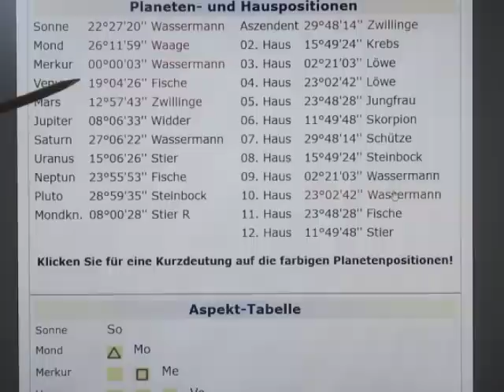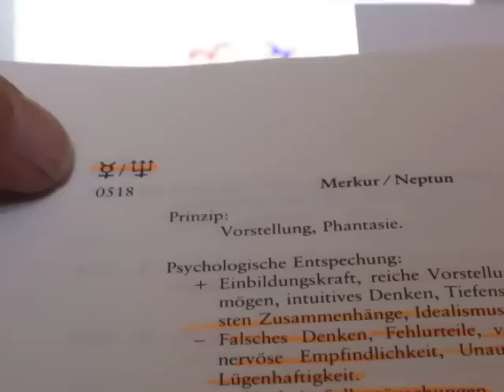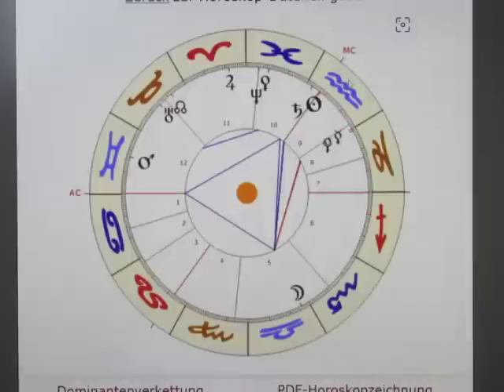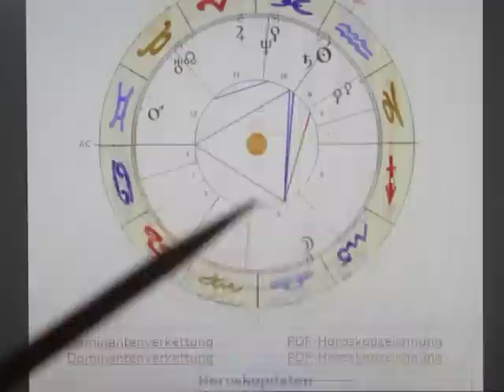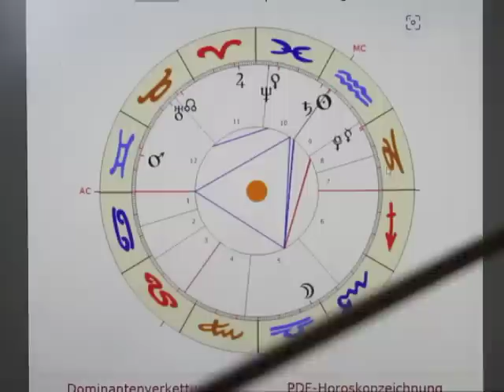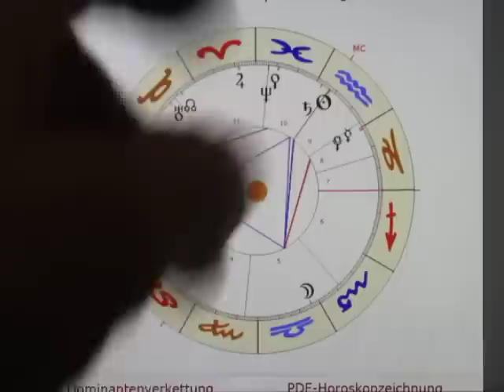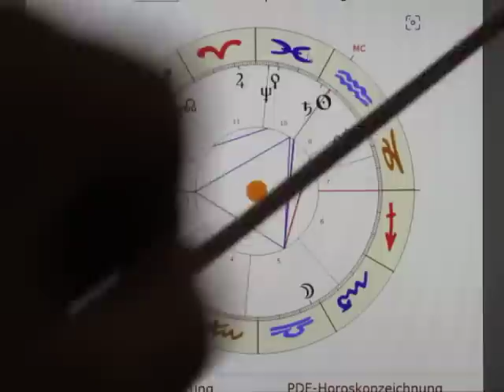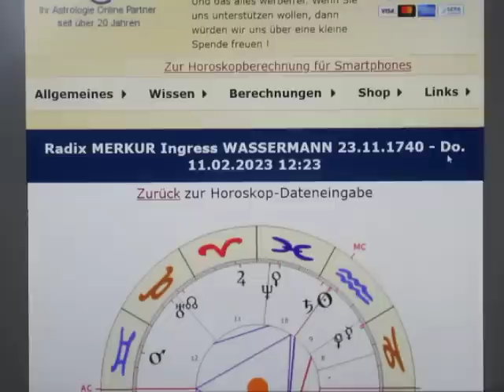1/2 - MERKUR im WASSERMANN - 11.02.2023 - INVESTIGATIVE WISSENSTIEFTAUCHEREI...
Die Position MERKURS ist bemerkenswert, denn er steht nicht nur im 8. Haus, sondern ist auch GEBURTSREGENT - und steht so nebenbei ziemlich exakt in der Halbsumme ME/NE=SA - also mit SATURN & NEPTUN im vernebelnden aber hartnäckigen Bunde.